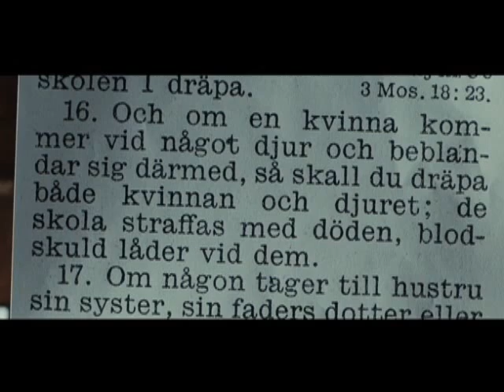Se Lisbeth Salander i verkligheten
Pressbilder från kommande filmen Män som hatar kvinnor.